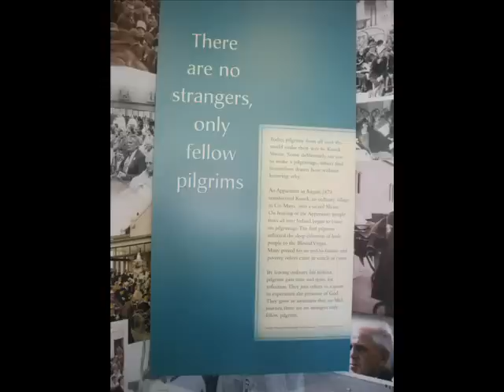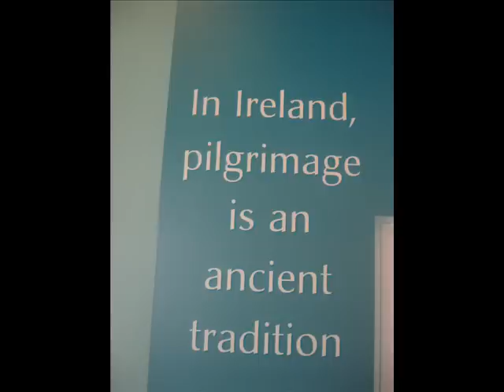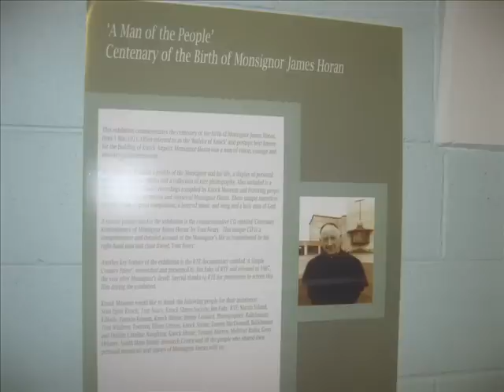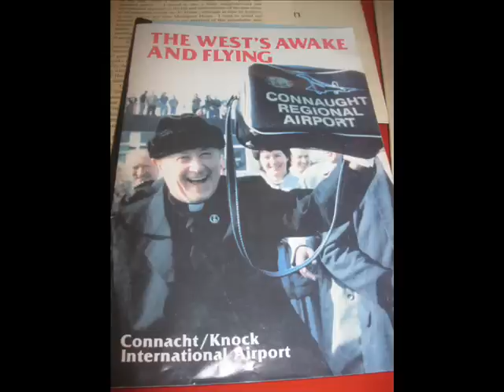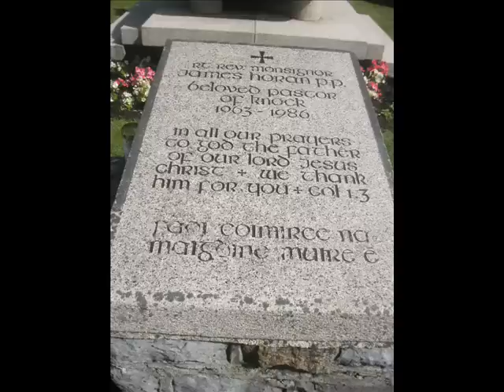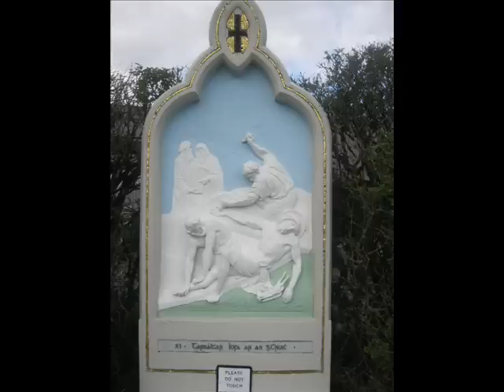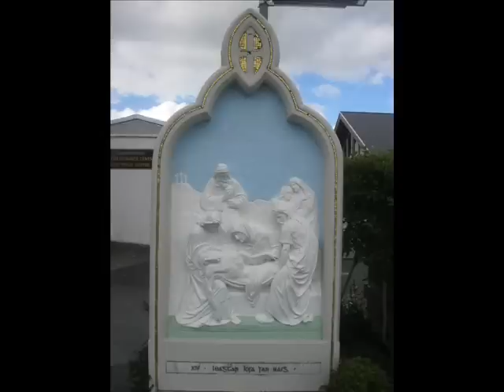15-08-2011, Rt. Rev. Mark P. Hederman (OSB) Homily in Knock Shrine, Ireland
Abbott of Glenstal Abbey, Limerick
Theme: "Faith?"